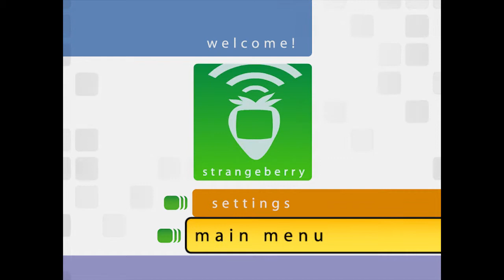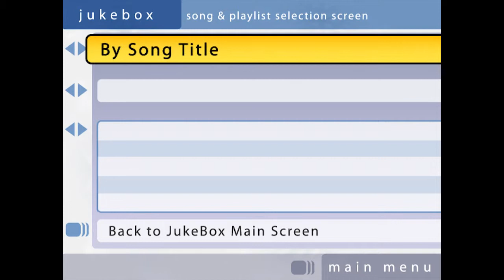Set Top UI Concept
Client: Strangeberry (purchased by Tivo). Whimsical concept video for a start-up company's set-top UI, featuring an interface that used only the arrow and enter buttons on a remote control. Animation and UI design by Derek Vowles of Sometimes Y.